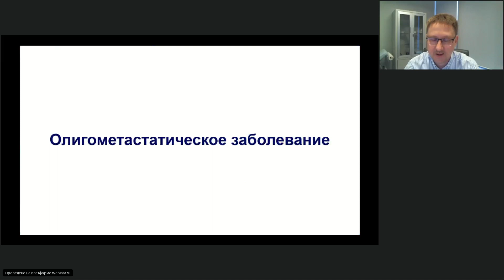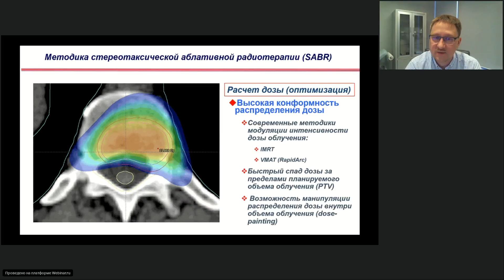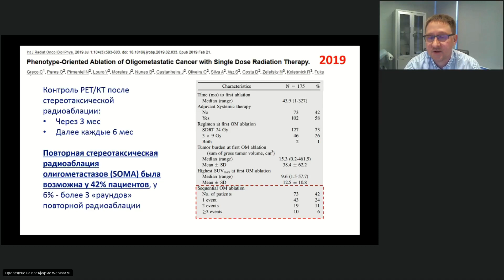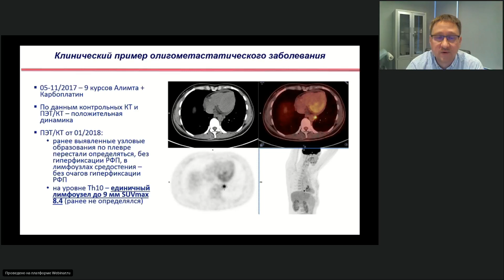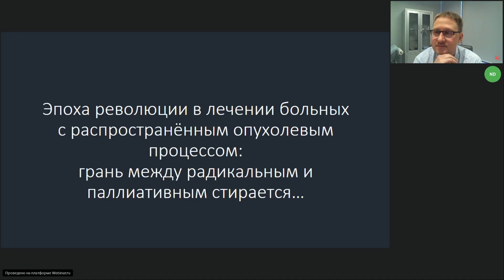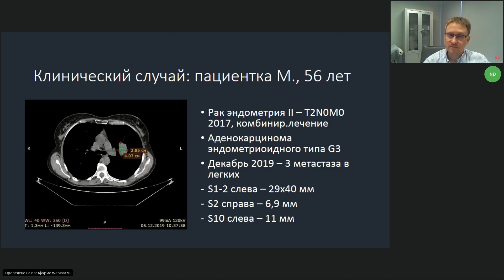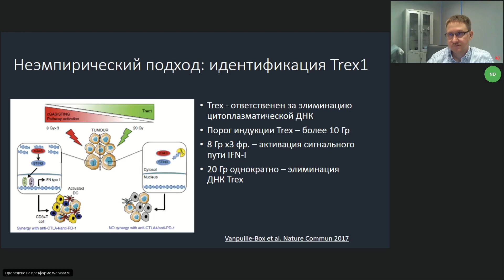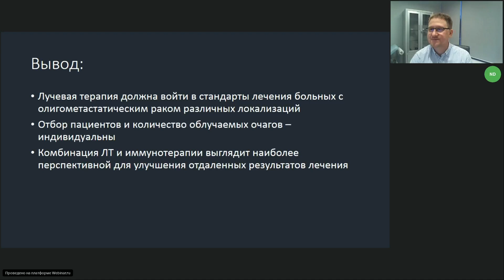Лучевая терапия и олигометастатический рак: от теории к практике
Вебинар «Лучевая терапия и олигометастатический рак: от теории к практике»